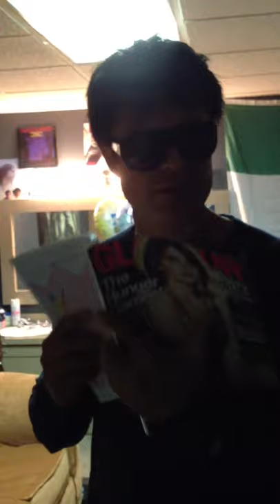Patrick Muldoon invites Glamour to his Dressing Room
On the Days of our Lives set, Patrick Muldoon and Jessica Radloff talk about the lessons they learn reading Glamour Magazine